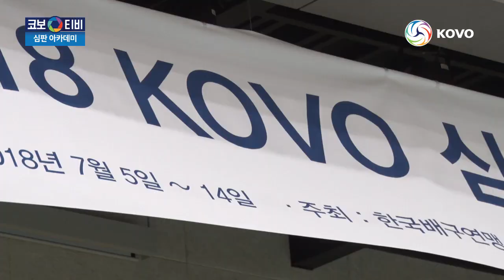[코보티비] 더 나은 V-리그를 위한 교육, 심판 아카데미!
더 나은 V-리그를 위한 교육, 심판 아카데미!
7월 5일부터 14일까지 총 10일간 진행되는 심판 아카데미에 코보티비가 다녀왔습니다!
심판기 촥촥 넘나 멋진 것.